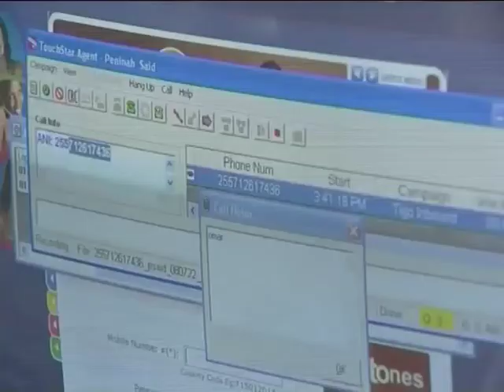State of Kenya's Business Process Outsourcing Sector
Business process outsourcing is one of those recent buzz words in the ICT industry. When it comes to call centres though, Kenya's bragging rights still pale in comparison to India. This week on eye on Kenya, we look at the status of Kenya's BPO's sector. ABN's Loise Wachira Compiled this report.